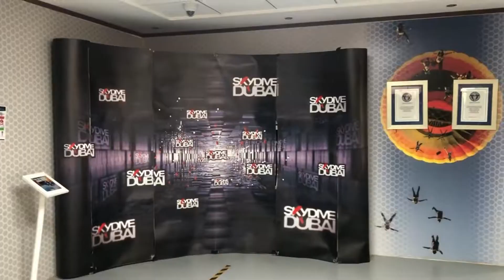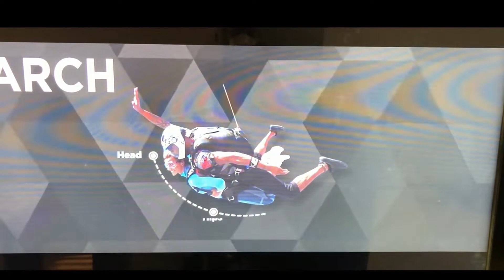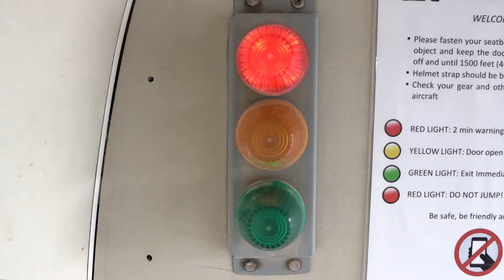Skydive Dubai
A tandem skydive is the quickest and easiest way to experience the thrill of freefall at over 120 miles per hour, while securely harnessed to one of our experienced and accomplished instructors. Adrenaline enthusiasts can live this adventure at our two world-class locations, the Palm Dropzone and the Desert Dropzone. Skydive Dubai operates out of two locations. The Palm DZ, its premium drop zone is located within the limits of the emirate, while the desert DZ is located about 35 km outside the city.

The main attraction at the Palm DZ is the spectacular view of the iconic Palm Jumeirah island. Customers can take in the stunning site as they soar at 13,000 ft with one of our many qualified tandem instructors.

Over at the desert DZ, the tandem skydive experience has proved to be just as popular. After all, imagine sailing over expansive and mesmerizing sandy dunes at 13,000 ft ? It’s quite magnificent. But that’s not all. Those interested in learning how to skydive solo can also do so at the drop zone.